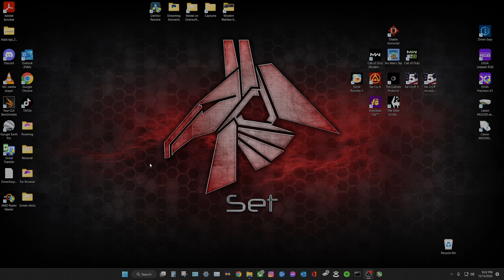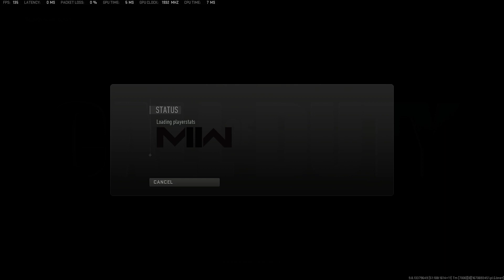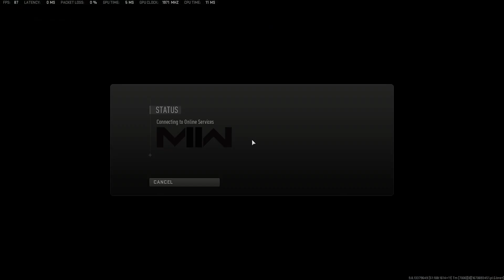Our first Warzone 2.0 dub! Trio in Quads! Crazy end game!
We went up and down Al Mazrah and ended it with us 3 facing down 3 teams of quads for the DUB!!!